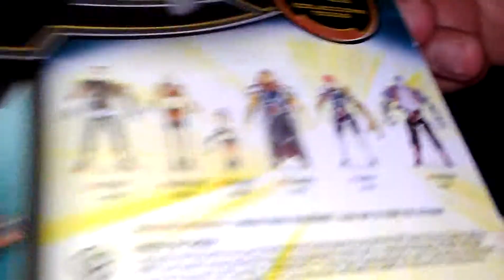Boss81699's Figure Insider: CN ThunderCats Mumm-Ra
Boss reviews the arch nemesis of the ThunderCats, Mumm-Ra.